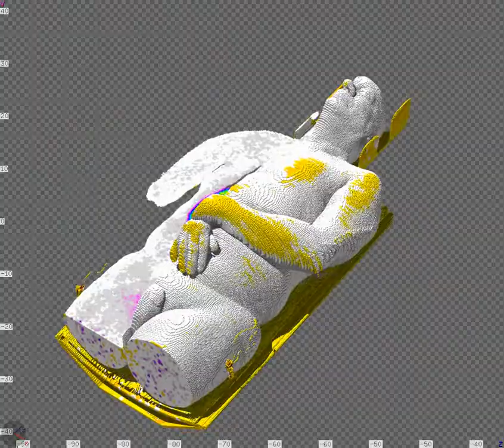DICOM CT + PETCT Import into flair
DICOM import capability of flair of both CT scan and PET-CT as a USRBIN. Movie creation with the "movie" option in flair (V.Vlachoudis)